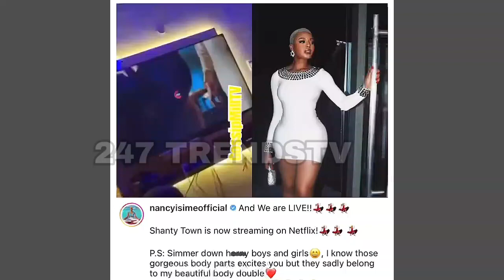Nancy Isime Full Video Clips On Shanty Town, Nancy Isime Begs Nigerians